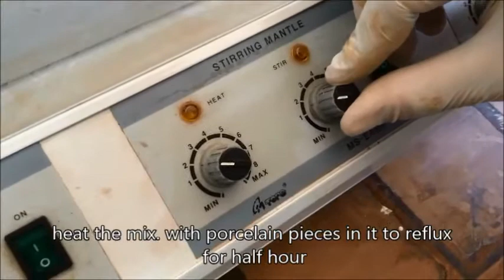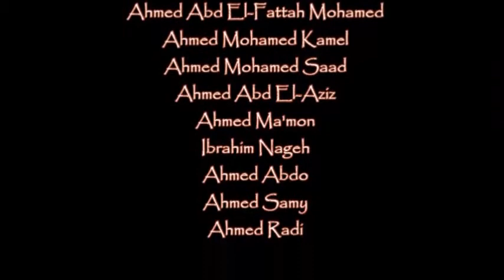Synthesis of p-bromoaniline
2nd year pharmacy student